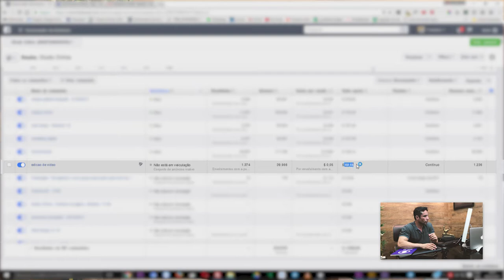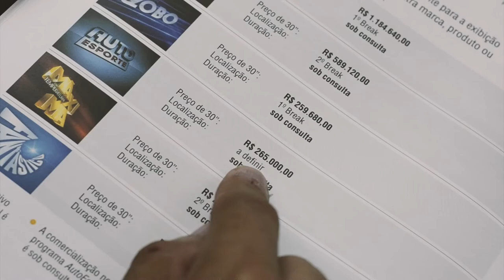Publicidade: vantagens e desvantagens da internet vs. TV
Quais são as vantagens e desvantagens da publicidade na TV versus internet? Compare os custos.

Nas mídias digitais (Facebook, Google Adwords, Youtube), existe uma ferramenta chamada CTR, que facilita o acompanhamento do engajamento nas publicações. Se a campanha não estiver adequada ou houver algum erro basta desligar. Com as mídias digitais você tem total controle dos seus anúncios e um custo-beneficio muito melhor que em mídias mais tradicionais, como a TV.
A dica é: se você tem um investimento alto, é interessante alternar as mídias.

Cursos relacionados:

• Facebook Marketing
• Marketing Digital